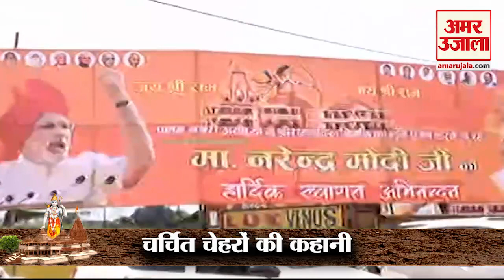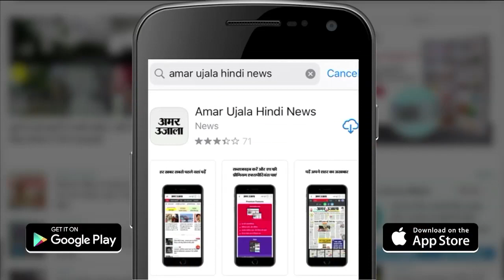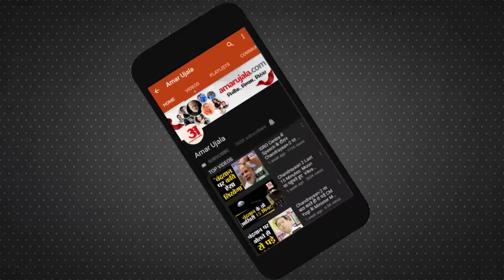Ayodhya Ram Temple आंदोलन से जुड़े चर्चित चेहरों की कहानी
Ram Temple आंदोलन से जुड़े  चर्चित चेहरों की कहानी। कोई सियासत में किनारे हुआ तो कोई अनंत में विलीन हुआ।